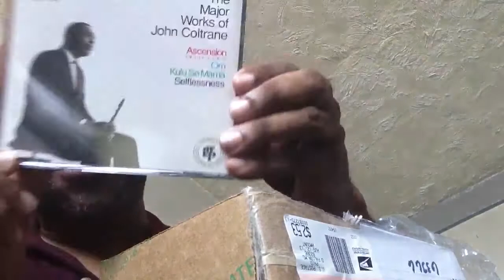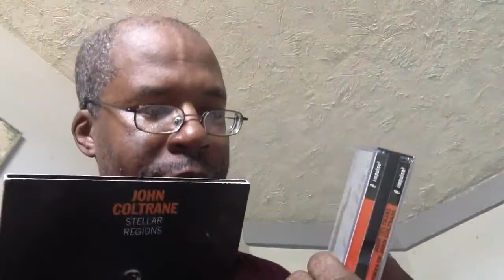RE: VCLT from Maggie 1204 Willow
Live opening of VCLT from our girl Maggie! Thank you so much Maggie! You have the biggest heart of anyone I know. Thank you for your friendship. I will always cherish it.